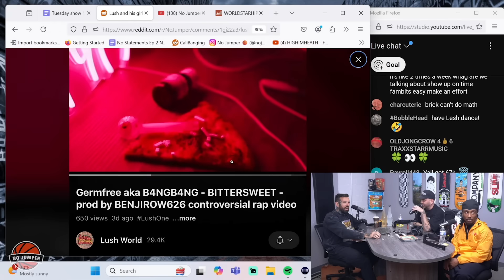Adam Confronts Lush About His Alleged M*th Abuse